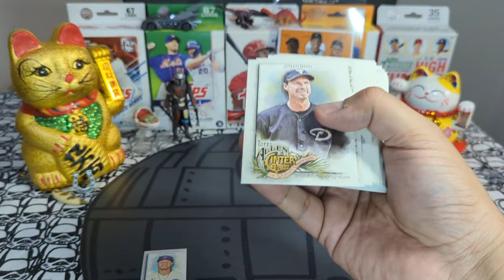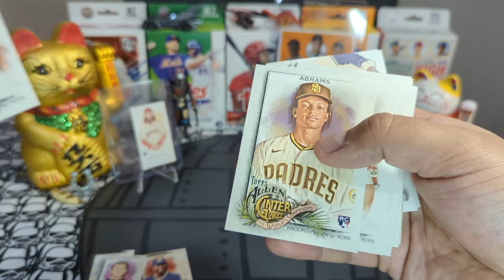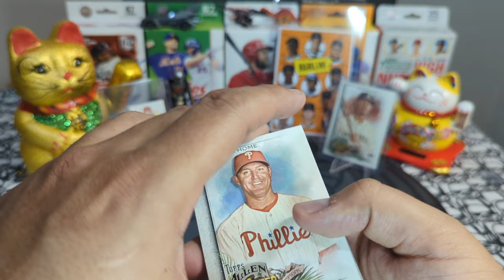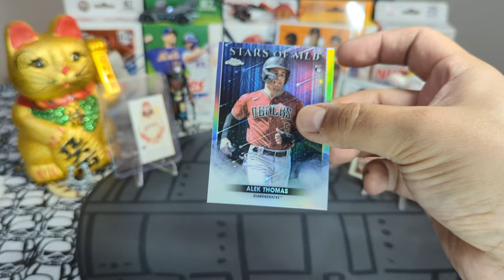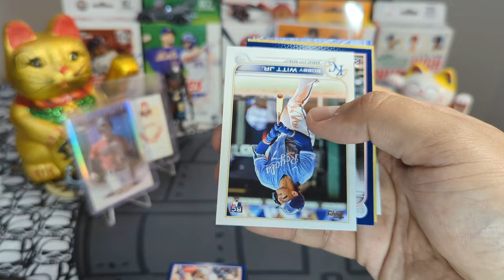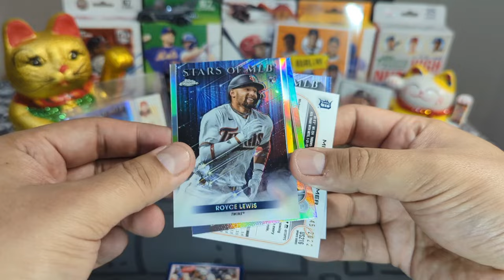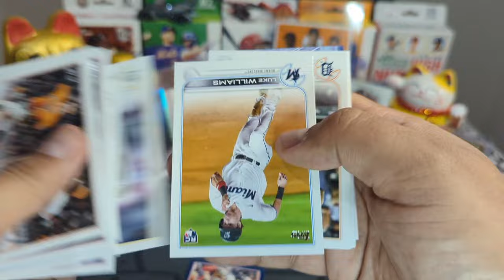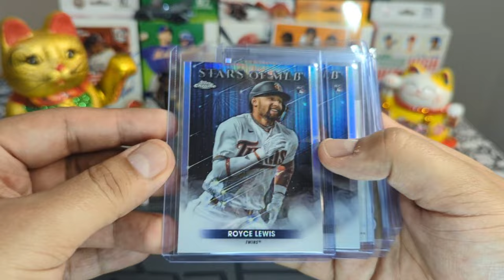2022 Topps Update 🍀👑🍀 MJ Holdings 2- Pack Walgreens 🍀 2022 Topps Update Found! 🍀🇬🇧🍀 Part 7